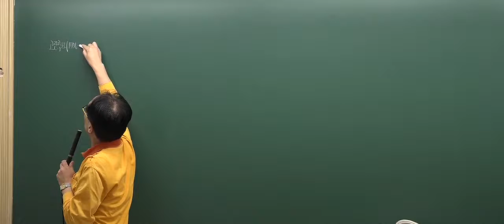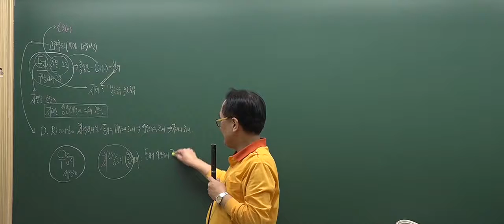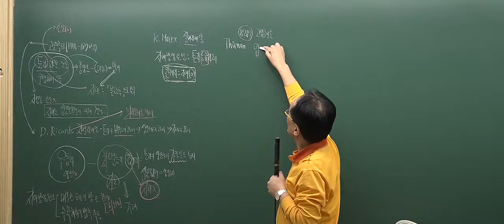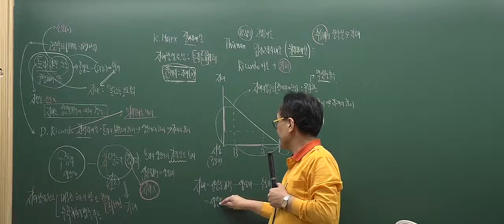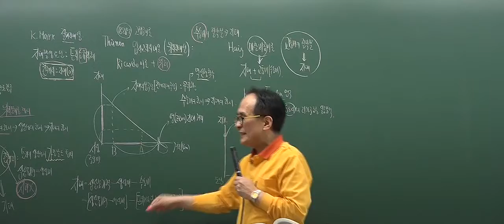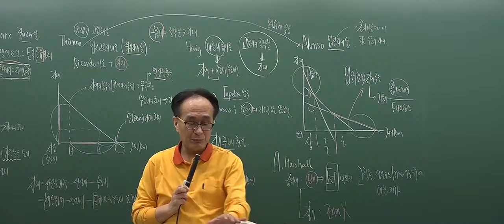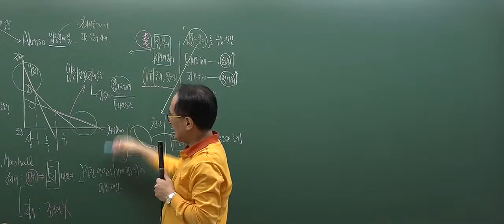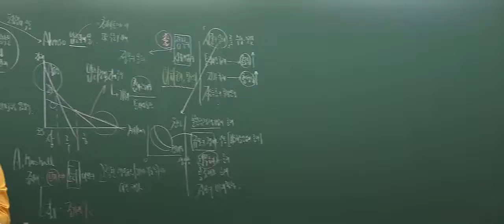[2017심화_3회2강] 공인중개사 강의_부동산학개론(한동균)_ 지대 및 지가이론 (P.195)